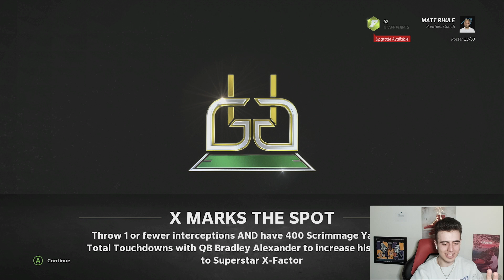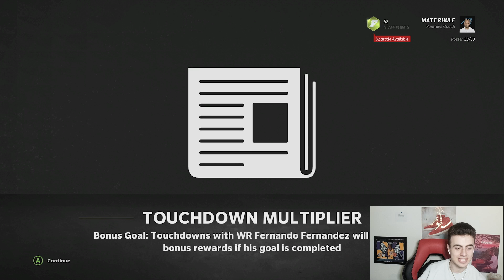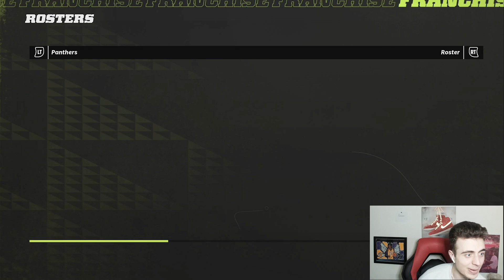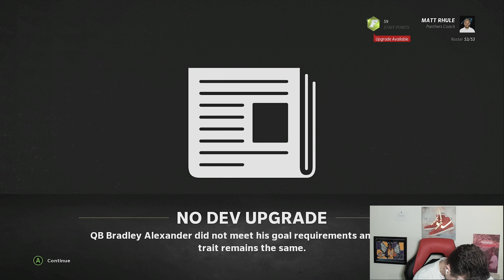Playing TDBARRETT for a chance at a QB BREAKOUT! Panthers Franchise Ep. 37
We play TDBarrett for a chance at the rare QB Breakout scenario!